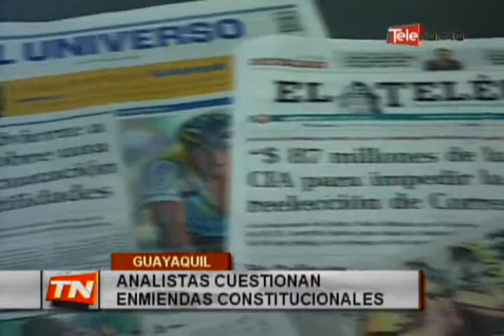Analistas cuestionan enmiendas constitucionales